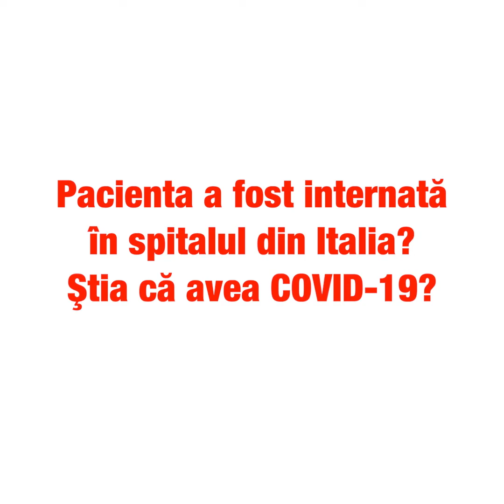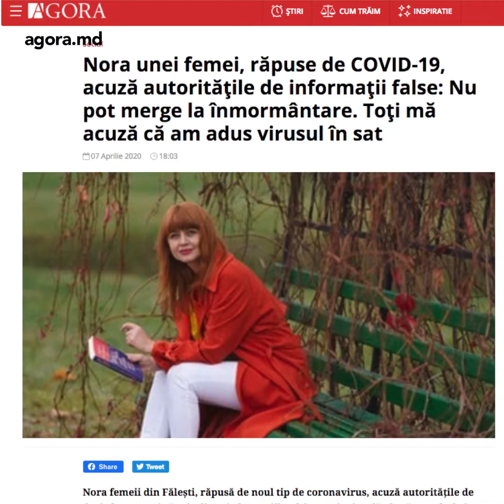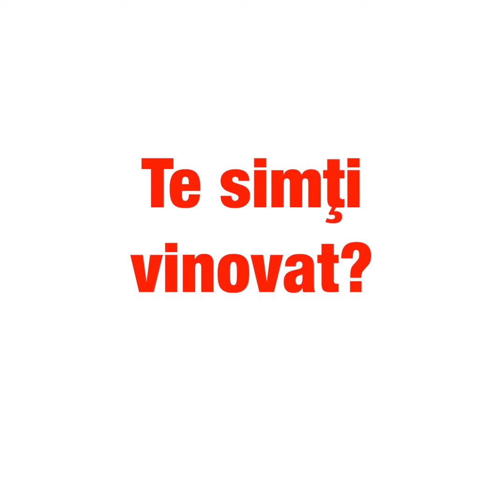Coronavirus: monitorizarea minciunilor și contradițiilor autorităților moldovenești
Monitorizarea minciunilor autorităților moldovenești pe timp de pandemie.

Vezi declarațiile comparative ale primei paciente depistate cu Covid 19, vs declarațiile liderilor țării.
Discursul de ură la adresa primei paciente înregistrate cu COVID-19 este doar un exemplu dintr-un întreg șir de minciuni, spuse de autorități despre oamenii bolnavi, dar și despre dotarea medicilor.

Să distingem adevărul de minciună!